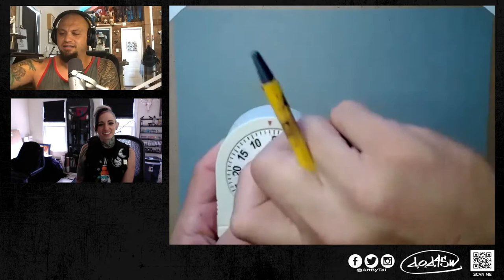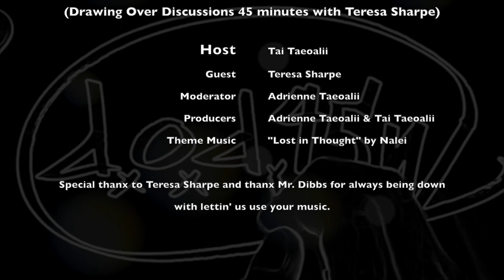Teresa Sharpe talks tattoos with ArtByTai on The DOD45 Show - *Full Episode 13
On this episode of DOD45 Tai sits down with renowned tattoo artist Teresa Sharpe and draws her a picture of a tentacled hairless cat with perched Crow.

They get into topics such as surviving the pandemic as a tattoo artist, who controls the music in tattoo shops, and her entering the business back when it was mainly still a boys club.  They talk about her animals; a crow, a dog, hairless cats and horses; also how being on (and winning) the 2nd season of the TV series Best Ink opened doors for more international travel.

You’re watching DOD45 video podcast hosted by Tai, a professional ballpoint pen artist with a career spanning over a decade & collectors all over the world. When the pandemic hit in 2020 the cancellation of Tai's shows and the closing of galleries forced him to find a new way to connect with his audience. That’s when he concocted this one of a kind series, Drawing over discussions 45 minutes with a special guest or DOD45 for short. Each episode features a discussions with Tai and somebody who has had an inspirational impact on his career. During the discussions Tai puts his pen to work & draws his guest as elaborate picture as possible in a 45 minute time-frame. Harder than it sounds. Each episode has a 45 minute timer set and it is always the goal to finish the drawing & the discussion in that time…of course sometimes they go over. Join Tai while he creates a work of art for guests & engages in candid discussions filled with his playful Sophie‘s choice questions and anything else that may be of interest for the day.

Prints of the Teresa Sharpe hairless cat & crow are available